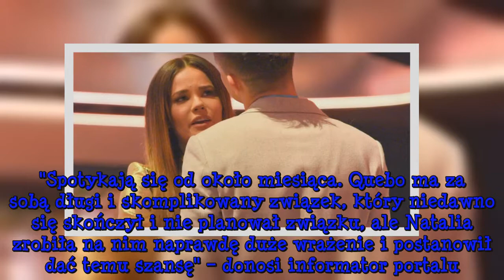Natalia Szroeder ma romans z Quebonafide? Aż trudno w to uwierzyć!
Czyżby Natalia Szroeder (23 l.) w końcu znalazła "tego jedynego"?  Rodzina zaakceptuje jej wybranka?   Jeszcze niedawno Szroeder w rozmowie z mediami twierdziła, że nie ma i nie szuka chłopaka. "Lubię ten temat! Po pierwsze: nie szukam chłopaka. Czytałam, że mój chłopak musi być wysoki, przystojny i  ...
for 24h Aktualności